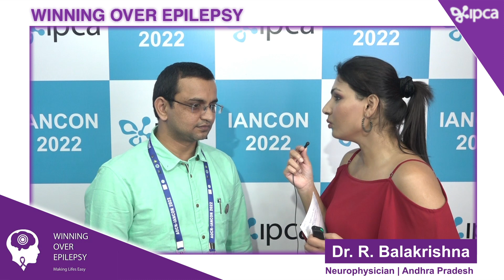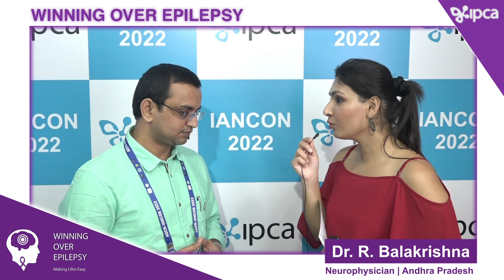Dr R Balakrishna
@ IANCON 2022 , New Delhi